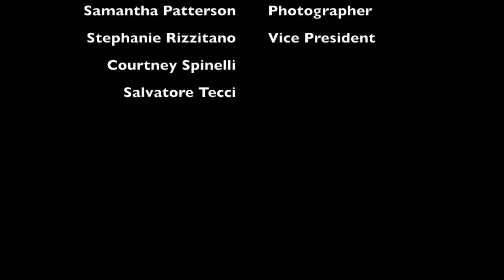Lambda Pi Eta: Worcester State University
Worcester State University Communications Department honors new inducted members to Lambda Pi  Eta on December 13, 2015.  Lambda Pi Eta is the National Honors Society for Communications.  This is a recap and highlights from the ceremony.